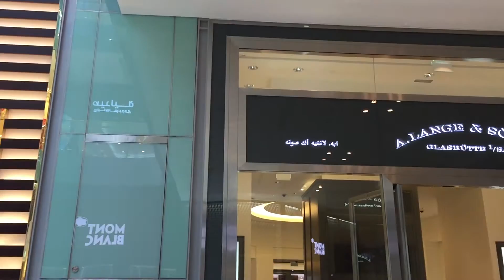Dubai Mall, Dubai, UAE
This is just a small selection of the watch shops in Dubai Mall.  The whole Mall is a tremendous Aladdin's cave of everything!!